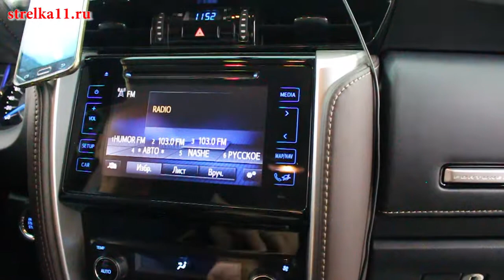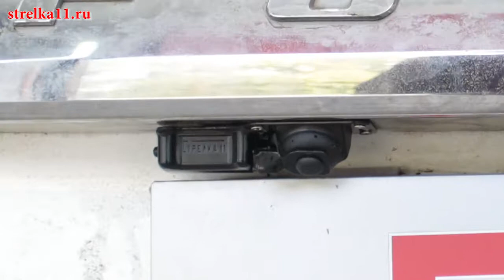Защита камеры заднего вида TOYOTA FORTUNER II 2015-2019г.в. - strelka11.ru